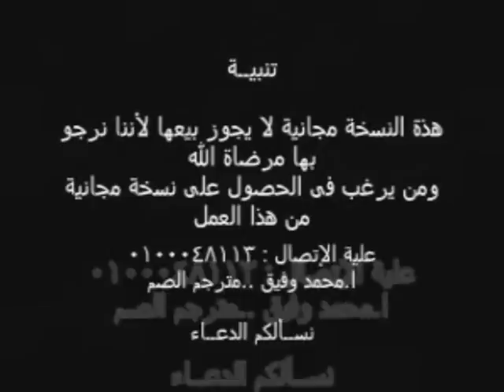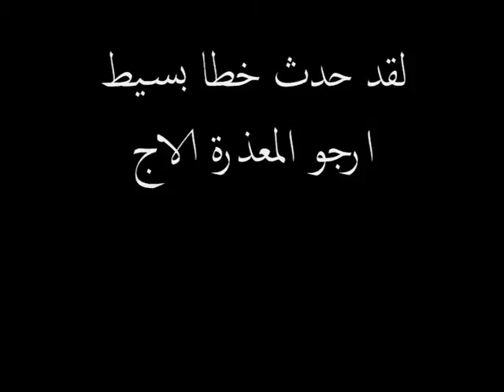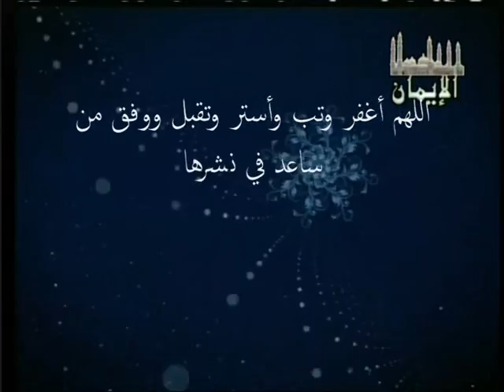لغة الاشارة هل الانجيل من عند الله الجزء 7/2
لغة الاشارة هل الانجيل من عند الله